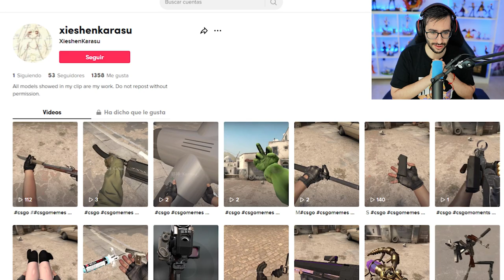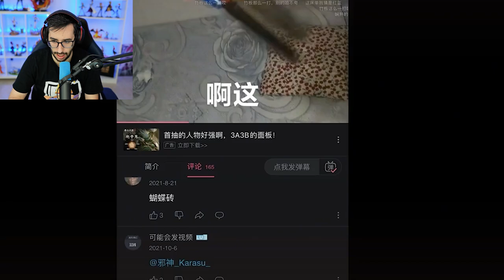LAS ARMAS MAS EXTRAÑAS DE CSGO